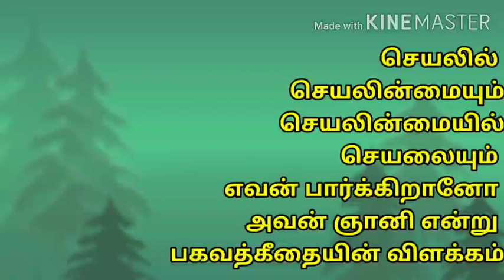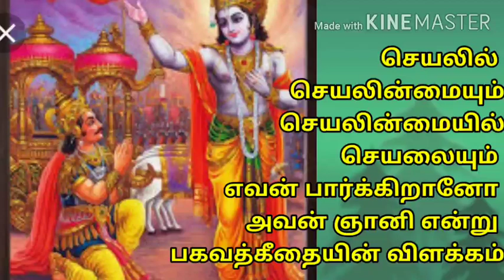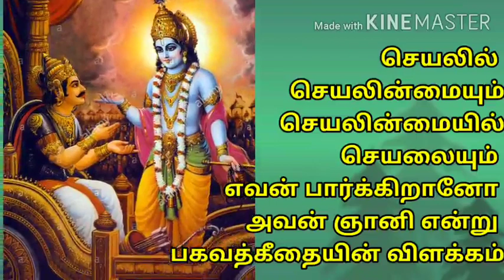கடமையை செய் பலனை எதிர்பார்க்காதே எவ்வாறு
to keep completely fit both physically and mentally.
All your physical and mental queries will be answered by joining in our programs.